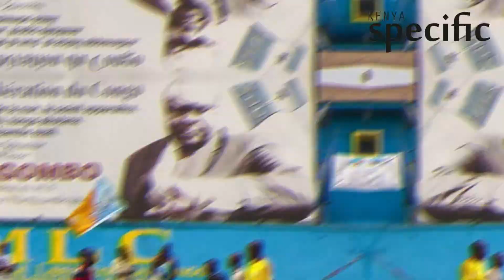Congo opposition leader Bemba to return next week for presidential bid